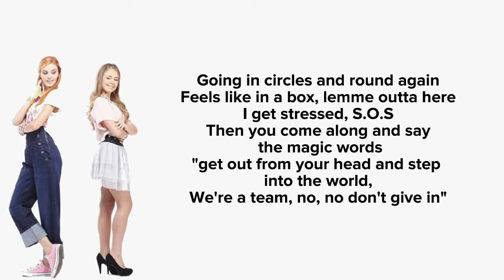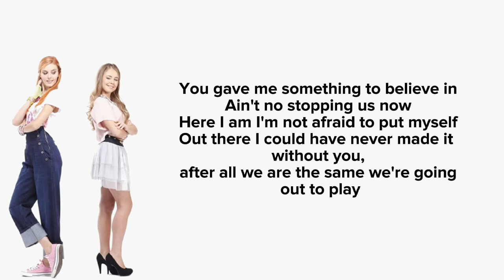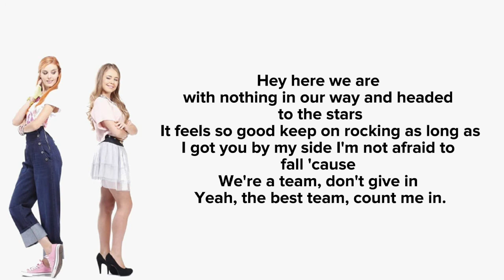Here We Are // Maggie And Bianca - Fashion Friends lyrics